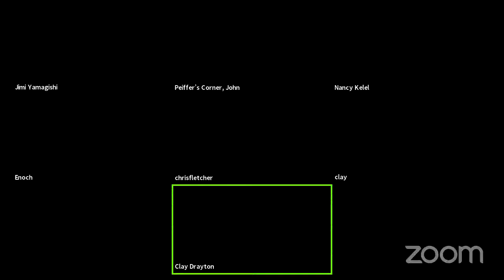SongNet presents Clay Drayton